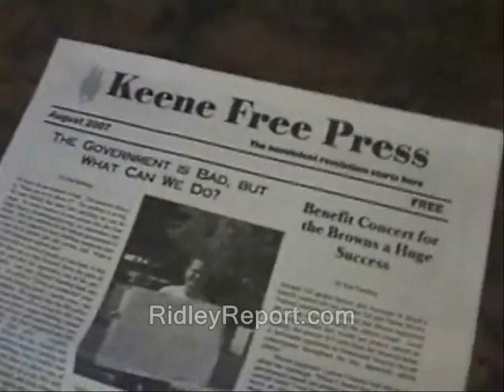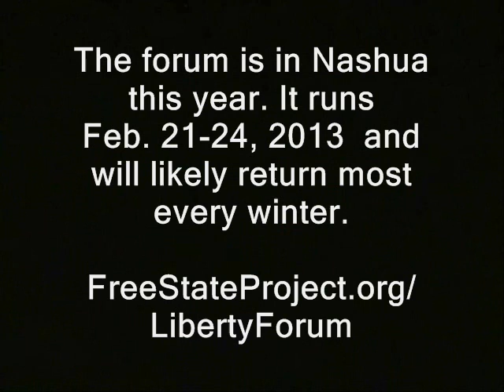Cops' seizure of key NH freedom activist sparks colorful NH history lesson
Sponsor - Cops' seizure of major NH liberty activist sparks colorful NH history lesson.

This vid is, or probably will be, part of a playlist. A link should eventually appear below, where you can watch hopefully in sequence:

cops nh police raw news videos federal protective services new hampshire. ron paul historical dave ridley report. russell kanning cops Creative commons license kat dillon kat kanning police states public domain footage. ridleyreport lessons classes free state project professors free to use. arrests detentions without trial resistance hearings movements feds live free or die, the disappeared gulags prisons staters liberty jails prison industrial complex gary johnson.  war on chalking police station federal buildings libertarians mike therrien politics judge landya boyer mccafferty political magistrates free speech freedom of speech free state history.  cynthia chase conservatives moving to new hampshire comments bigoted bigotry democrat state reps, cops, police, arrests, ron paul, new hampshire, liberty, nh, free state project, seizes feds, history